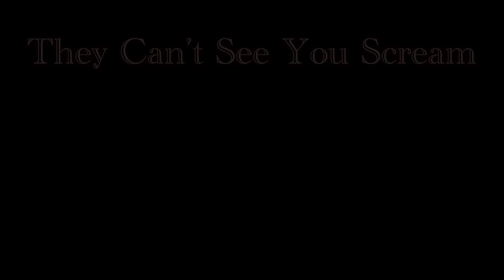They Can't See You Scream In Your Dreams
Project for my film production class.
Thanks to my group members, Robert Gutierrez and John Wombacher.
Another special thanks to the University of Iowa for the equipment.